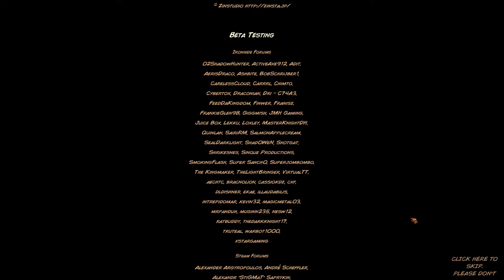kingdom rush frontiers level #22 Emberspike Depths Crystal Monster Dif VETERAN Gameplay walkthrough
#22 GAMEPLAY Level last round, walkthrough with difficulty veteran. kingdom rush frontiers boss fight
Special hero is DRAGON on Level #10 lets play kingdom rush
kingdom rush frontiers gameplay

settings:
Language: English
Screen Resolution: 1920 x 1080
FPS: Frames per Second #60
Full HD Gameplay